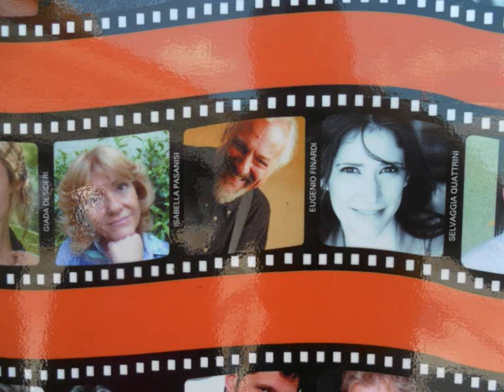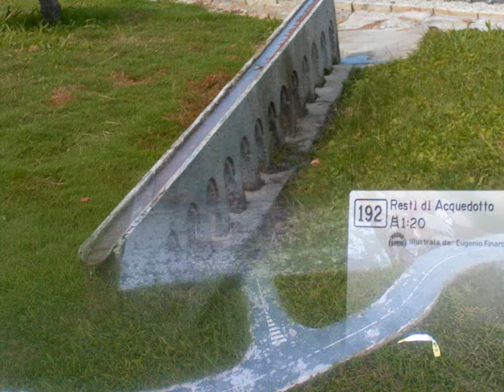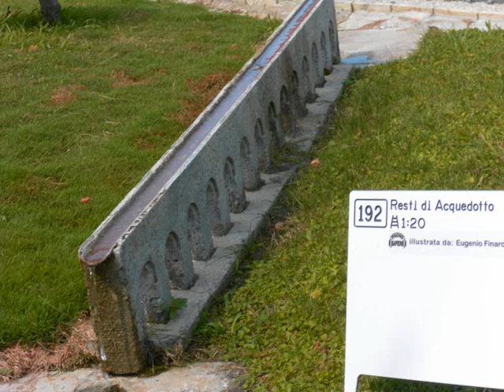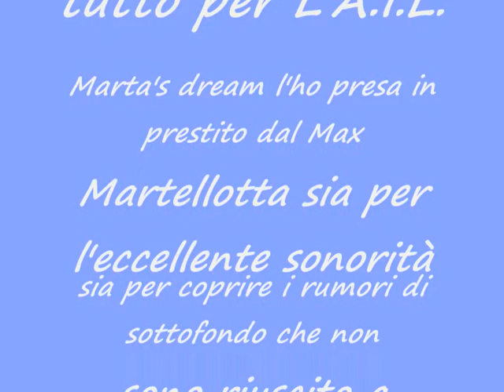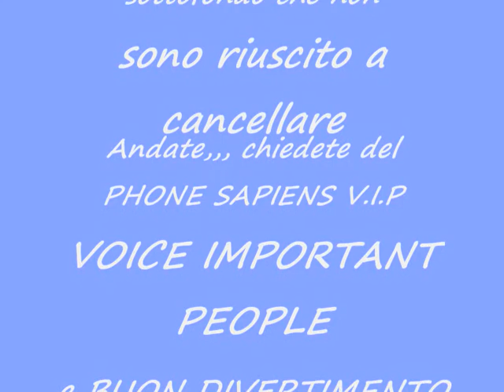EUGENIO_ITALIA_IN_MINIATURA.wmv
Le opere d'arte d'italia riprodotte in scala, esposte al parco di ITALIA IN MINIATURA di RIMINI e commentate da Eugenio Finardi